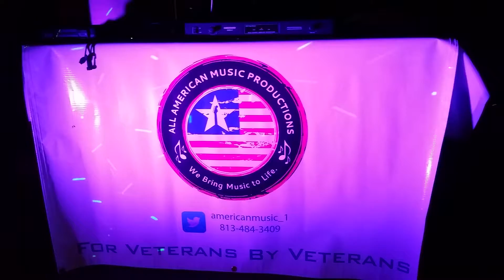All American Music Productions at Cigars and Stars Ybor City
All American Music Productions provided music entertainment to the 11th annual Cigars and Stars event in Ybor City Friday March 6, 2015.